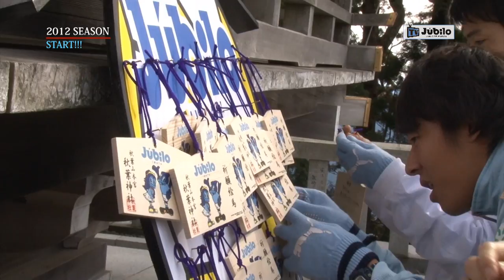ジュビロTV #39 2012新体制発表＠2012年1月26日 O A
ＳＢＳ静岡放送にて毎週木曜日21：54～21：57の3分間放送しているオフィシャル番組です。2011年からクラブ自主制作でスタートしています。この回は2012シーズン新体制発表の様子をお送りいたします。